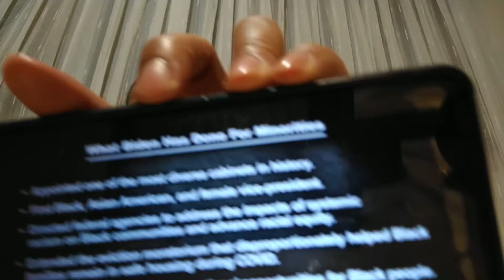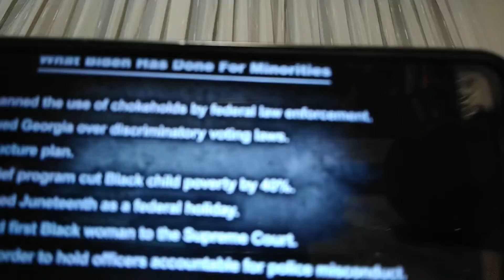Bill Maher and his list of what "Biden Has Done for Blacks" is epitome of Democrats Pimping Blacks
Demand that billionaire governor, JB "I-Wouldn't-Be-Governor-Without-the-Black-Vote" Pritzker sign the 1619 Rapid Relief Order because Black Lives Do Matter!

Check out my paper on Solving the Mystery of Measuring and Maximizing Business Financials

To find out why Illinois Legislators Should stop being scared, taking Blacks for granted, and selling out their own, and instead Support Encouraging Governor Pritzker to Sign the 1619 Rapid Relief Executive Order go